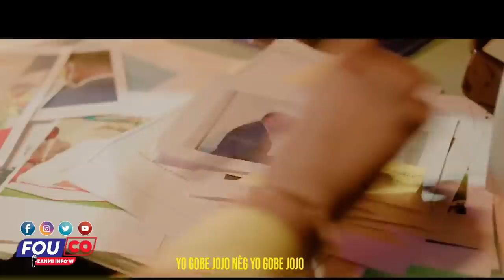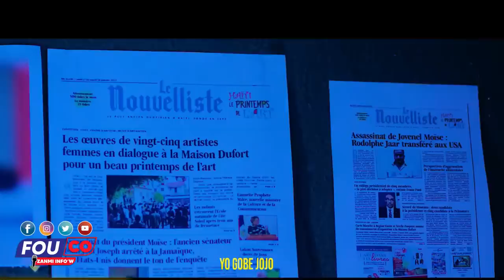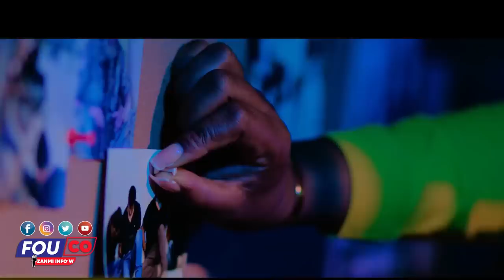Koze a pran Lari si se Mwen kap diw ou pap kwè tande Gade Ak 2 nawè’w / Fouco